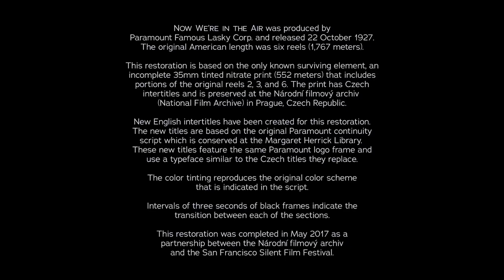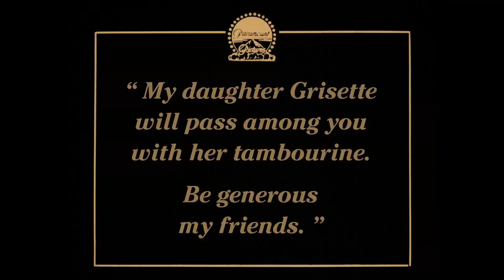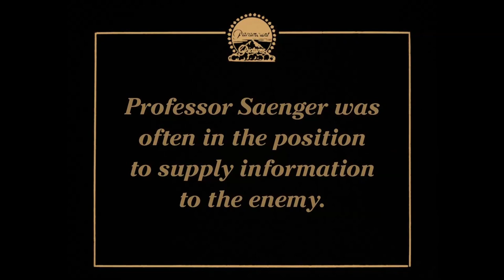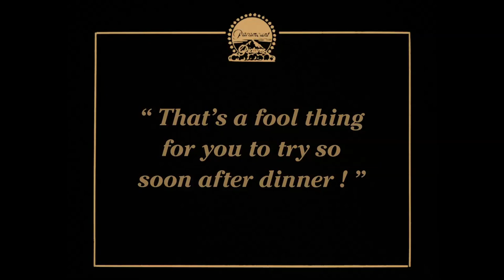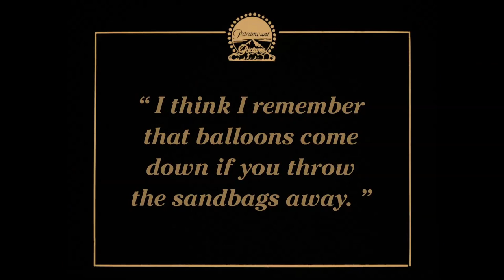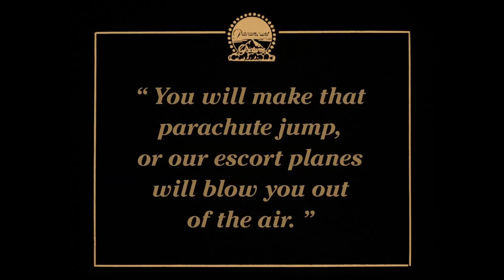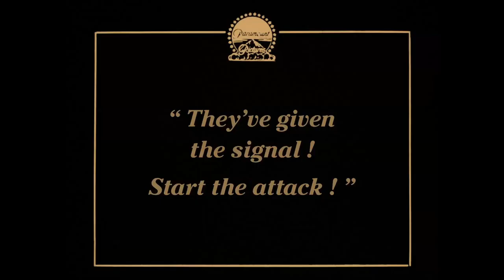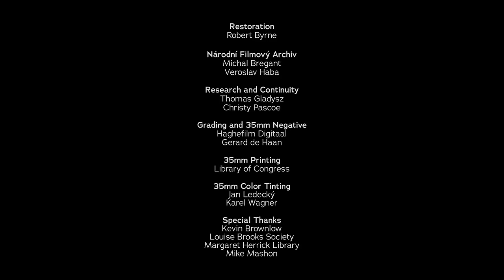Now We're in the Air (1927) [1080p] [Incomplete/Partially Lost]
'Now We're in the Air is a 1927 American silent comedy film directed by Frank R. Strayer, starring the late-1920s intermittent comedy team of Wallace Beery and Raymond Hatton. In a supporting role, Louise Brooks plays twins, one raised French and the other raised German.

Wallace Beery and Louise Brooks worked together the following year in the taut drama Beggars of Life, a well-received early sound film. Hatton also sometimes appeared paired in films with Beery's older brother Noah Beery.

Plot
Wally (Wallace Beery) and Ray (Raymond Hatton) are cousins whose grandfather, Lord Abercrombie McTavish (Russell Simpson), is an aviation enthusiast who wanted to sign up as a pilot in the war. Wally and Ray are intent upon getting the fortune of their Scottish grandfather, and decide to show him that they are just as interested in aviation.

Wally and Ray enlist in the United States Army Air Service, and are caught up in the aerial battles over the World War I front lines. When the duo flies over the enemy lines in a runaway balloon, through a misunderstanding, they are honored as heroes of the enemy forces.

The Germans send the aviators back to the U. S. lines as spies for the Kaiser. Here they are captured and almost shot, but everything ends happily. Along the way, Wally and Ray fall in love with twin sisters, Grisette and Griselle (both played by Louise Brooks, one loyal to the French, the other to the Germans).

Cast
Wallace Beery as Wally
Raymond Hatton as Ray
Russell Simpson as Lord Abercrombie McTavish
Louise Brooks as Griselle and as Grisette
Emile Chautard as Monsieur Chelaine
Malcolm Waite as Prof. Saenger
Duke Martin as Top Sargeant
Richard Alexander as German officer (uncredited)
Theodore von Eltz as German officer (uncredited)
Fred Kohler (uncredited)
Charles Stevens as Knife Thrower (uncredited)
Mattie Witting as Madame Chelaine, mother of the twins (uncredited)

Production
With the working title of We're Up in the Air Now , Now We're in the Air was the third in a series of war comedies starring Wallace Beery and Raymond Hatton. It followed on the heels of the popular Behind the Front and We're in the Navy Now (both released in 1926).

Most of the footage in Now We're in the Air features Beery and Hatton creating mayhem around a World War I airfield.[4] Along with original aerial scenes, the aerial battle footage was left over from Wings (1927) and intercut into the action. Frank Tomick was hired as the stunt pilot to create additional scenes. He operated out of Griffith Park air field where Paramount had leased the airfield and the National Guard Curtiss JN-4 "Jennies" stationed there.

Reception
Now We're in the Air was popular in its time, although not as well received as the earlier military farces from the Beery/Hatton team. The aerial scenes were an interesting aspect of the production. In a modern re-appraisal, however, reviewer Janiss Garza commented: "In spite of a dual role, Brooks doesn't have much to do; Moving Picture World felt that 'any intelligent extra girl' could have handled the part."[8]Allmovie.com

Preservation: 23 Minutes
Now We're in the Air was long believed to be a lost film. Three fragments were discovered in 2016 in a Czech archive: most of the surviving material was incomplete and badly deteriorated but approximately 23 minutes of the original 6 reel film was able to be preserved to the point of crystalline clarity, including a lengthy sequence in which Louise Brooks wears a black tutu. The print was found in Prague at the Czech Národní filmový archiv (the Czech Republic’s National Film Archive) by film preservationist Robert Byrne.

"When Byrne inspected the elements for Rif a Raf, Politi (the Czech title for Now We’re in the Air), he found the film had only partially survived in a state which also showed nitrate decomposition. Additionally, the surviving scenes were found to be out of order, and there were Czech-language titles in place of the original American titles. Byrne spent more than eight months reconstructing the surviving material, including restoring the film’s original English-language intertitles and original tinting."

The preserved print of Now We're in the Air was shown for the first time at the San Francisco Silent Film Festival on June 2, 2017.

Written by Monte Brice
Keene Thompson
Thomas J. Geraghty
Produced by Adolph Zukor
Jesse L. Lasky
Starring Wallace Beery
Raymond Hatton
Louise Brooks
Cinematography Harry Perry
Production
company
Paramount Pictures
Distributed by Paramount Pictures
Release date